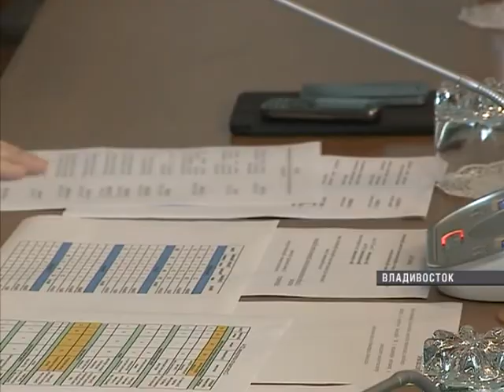"Контролировать" нарушения в разных сферах жизни приморцы пока не спешат